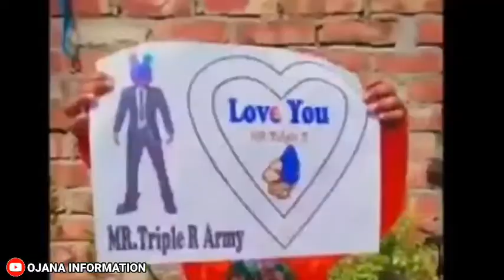Mr Triple R - এর গোপন তথ্য ফাঁস 😱 আমরা সব জেনে গেছি 😆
Mr Triple R -এর আসল নাম কি? বাড়ি কয়, ইউটিউবার হওয়ার আগে কি ছিল জেনে নিন

বন্ধুরা আজকের ভিডিওটি তে আমরা দেখতে চলেছি Mr Triple R -ইউটিউব চ্যানেল এর আসল মালিক রেজাউর রহমান রিজভী এর আসল নাম ও তার জীবনী , ভিডিওটি না টেনে সম্পূর্ণ দেখ।

Mr Triple r‌ এর পরিচয়
Mr Triple R এর আসল নাম কি
Mr RRR এর বাড়ি কয়
Mr Triple R biography
Mr Triple R মুখ ফাঁস
Mr Triple R granny game
Mr RRR এর New video
Mr Triple R ফেইস রিভিল
Mr RRR face reveal video
Mr RRR ff uid
Mr Triple R QNA video
Mr Triple R home
Mr Triple R এর income kuto
Mr rrr first video
Mr Triple R free fire game
Mr RRR vs B2K
Mr RRR vs Itz kabbo custom
Mr Triple R custom
Mr RRR face